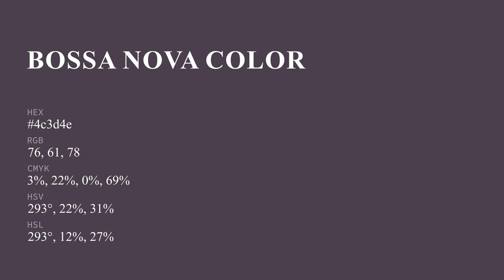Bossa Nova color 4c3d4e hex color - Violet color - Cool color 4c3d4e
What color is Bossa Nova ? 4c3d4e hex color - Violet color - Cool color 4c3d4e

Hex 4c3d4e Color Code is also known as Bossa Nova color.

Hex 4c3d4e Color code in RGB color code model is created after adding 29.80% red color, 23.92% green color and 30.59% blue color.
Hex 4c3d4e Color code in CMYK color (process color) code model is generated after subtraction of 2% cyan, 21% magenta, 0% yellow and 69% black.